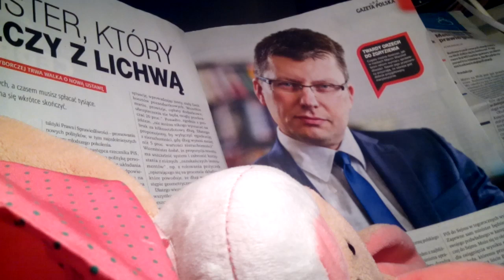LICHWA JUŻ JEST ŚCIGANA!!